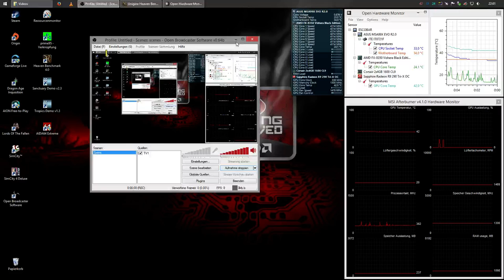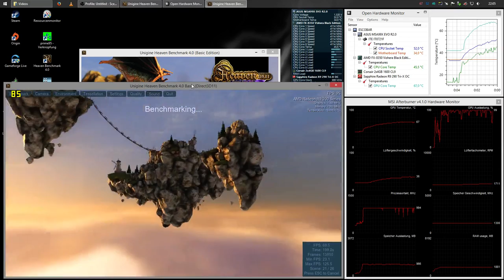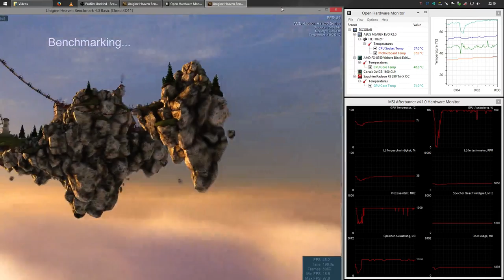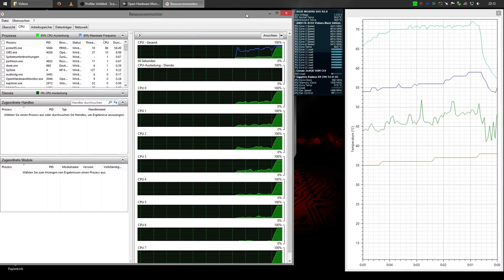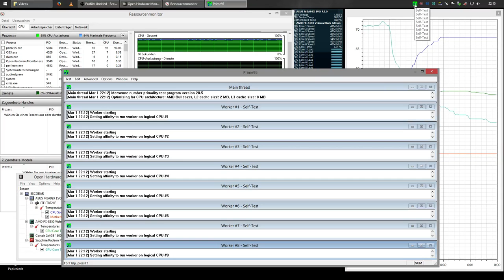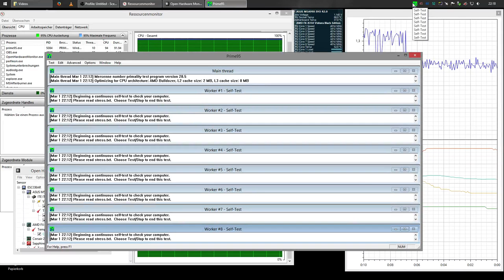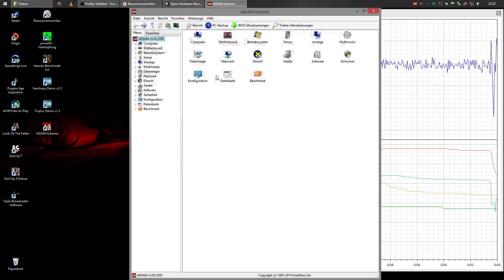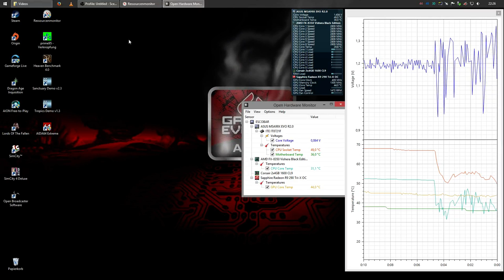AMD FX-8350 + Sapphire R9 290 Tri-X OC - Benchmark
The system is about 7 FPS faster without screen capture. ASUS M5A99X EVO R2.0 (F5-Settings), AMD FX-8350 Vishera Black Edition @ 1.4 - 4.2 GHz, Noctua NH-U9B SE2, Sapphire Radeon R9 290 Tri-X 4GB OC @ 300 - 1,000 MHz, 2x4GB Corsair 1,600 CL9 @ 1,333 MHz. Benchmark with Heaven, Prime95 and AIDA64 Extreme.